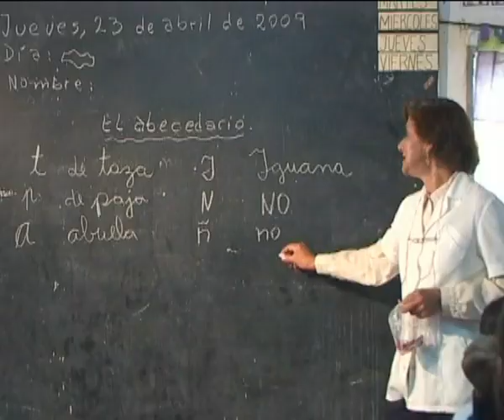TodaysNetworkNews: ARGENTINA: MATH, SCIENCE & LITERATURE: UNICEF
TodaysNetworkNews: 30 July 2009 - UNICEF: Argentina: math, science & literature education for the youth by UNICEF.

TodaysNetworkNews is a Global News Network.